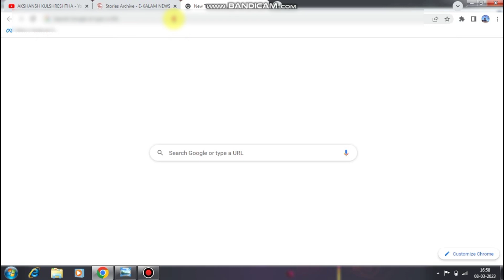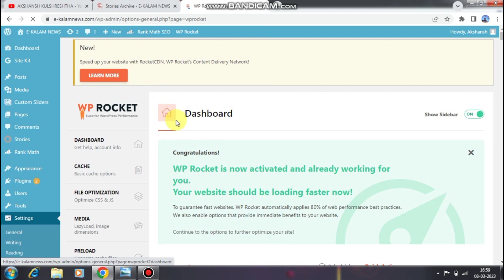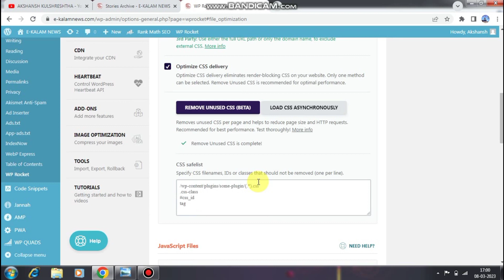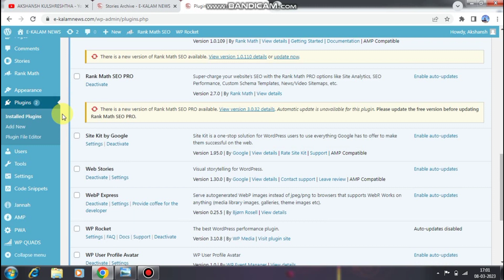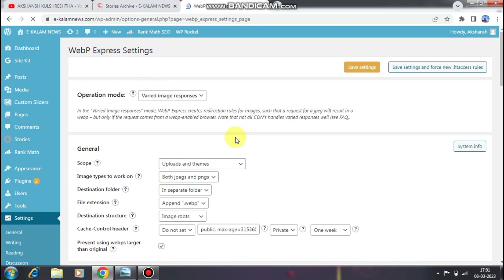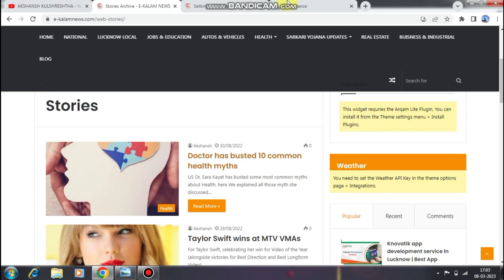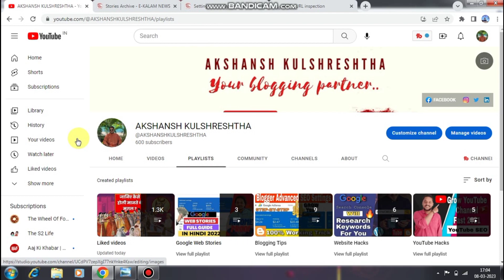Solving the 'Custom JavaScript Not Allowed' Error: Quick and Easy Guide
Are you frustrated by the 'Custom JavaScript not allowed' error that's preventing your website  from functioning properly? In this video, we'll show you a simple and effective way to fix this issue and get your website running smoothly again. Our step-by-step tutorial will guide you through the process of bypassing this error on WordPress, so you can use your custom JavaScript Error without any hassle.

Whether you're a beginner or an experienced developer, our expert tips and tricks will help you overcome this frustrating obstacle and get back to focusing on what really matters - building and improving your website. So, if you're ready to stop pulling your hair out and start making progress, be sure to watch our video now!

So That you can get update for my upcoming YouTube Videos.

Topics Covered In this Video:
Solving the 'Custom JavaScript Not Allowed' Error:
custom javascript, is not allowed
amp,
google search console
Quick and Easy Guide
version is invalid
wordpress, error
index
not indexing
external
stylesheet
not supported
javascript
css
custom javascript not allowed amp
linked amp version not valid
google search console amp indexing
how to fix linked amp issue
fixed linked amp not valid
custom javascript in amp page
google web stories wordpress plugin
gsc amp error solved
issue in amp
web stories
google search console amp errors